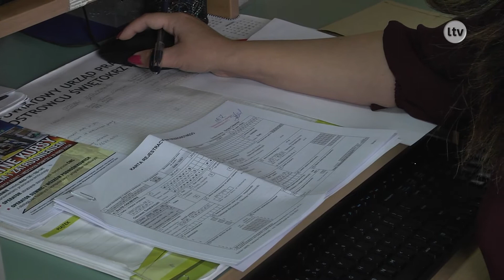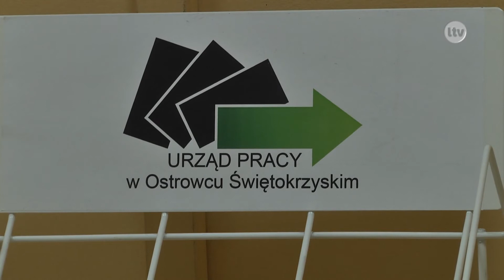Lokalna.TV OSTROWIEC i ŚWIĘTOKRZYSKIE: PUP ma pieniądze